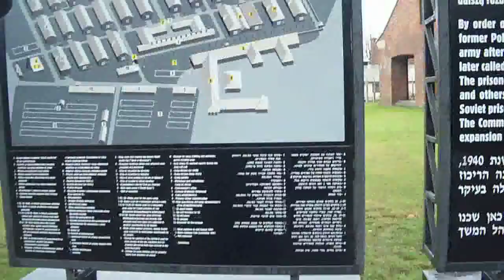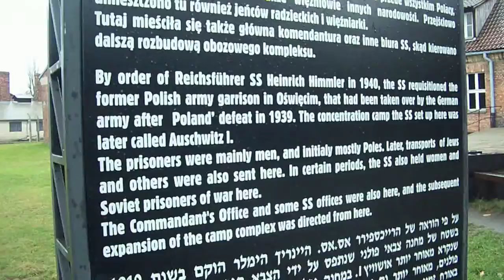Auschwitz Entrance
The Entrance to Aushwitz.